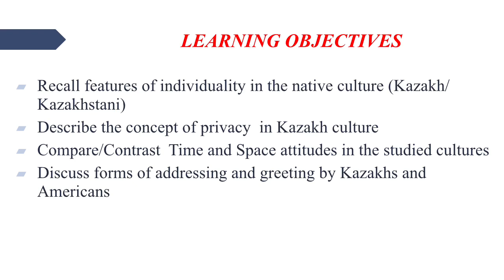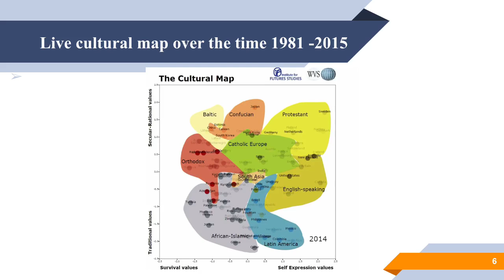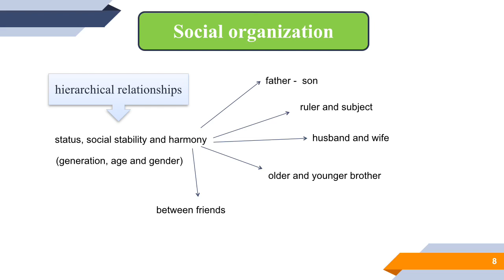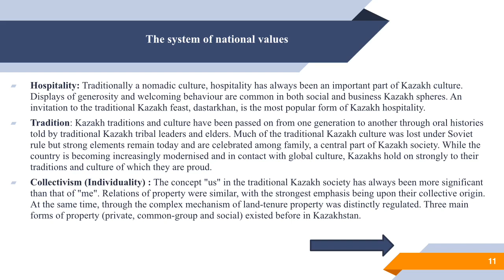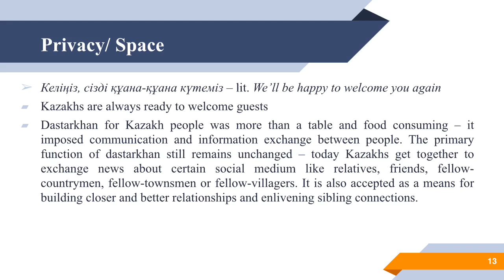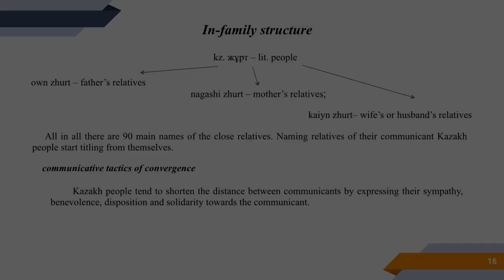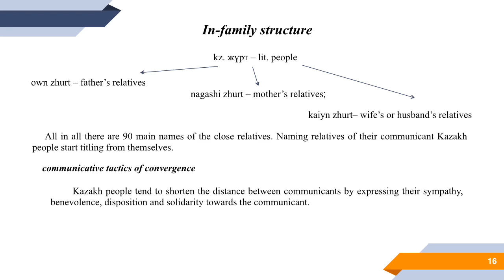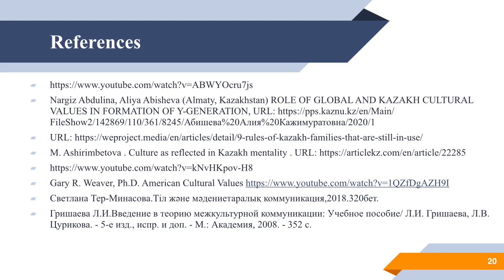Lecture 6 The Cultural Values of Kazakh and American people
Akmaral Orazova, Senior Lecturer, MA
Introduction into Intercultural Communication
Foreign Language: Two Foreign languages, 2nd Year